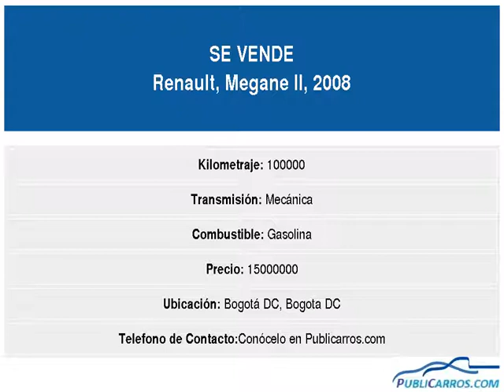Renault Megane II Año:2008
Renault Megane II 2008 2L Gris 150,000km unico dueño